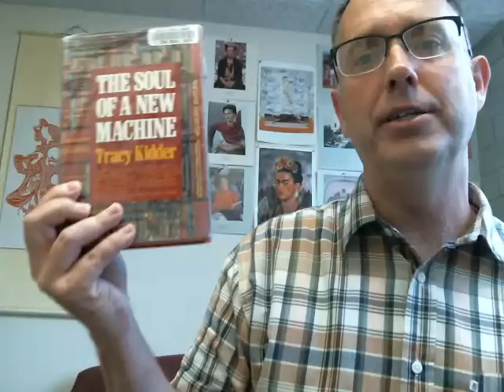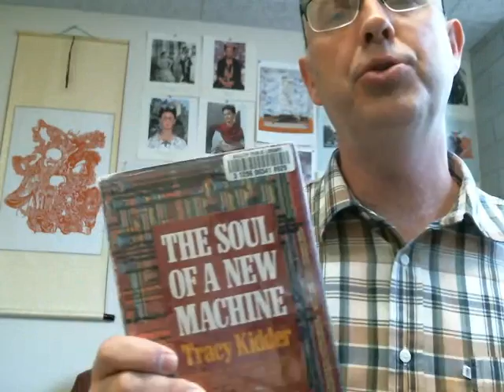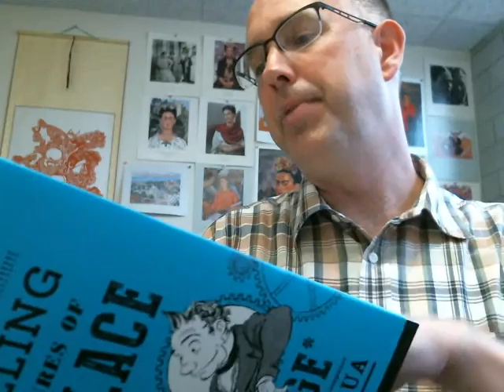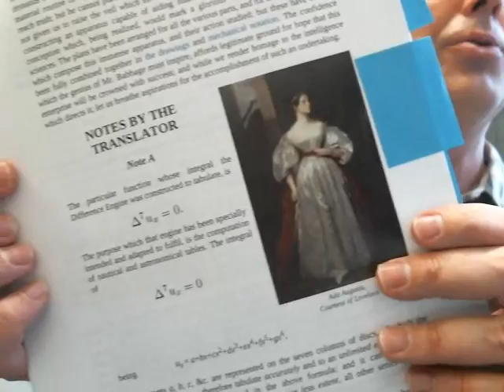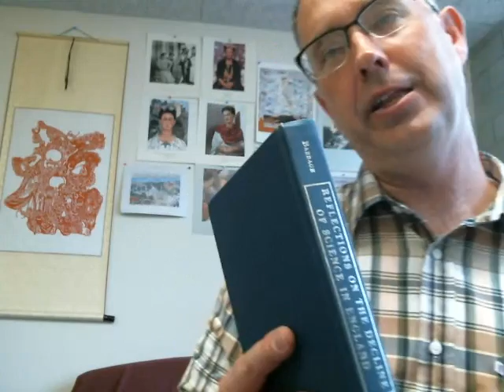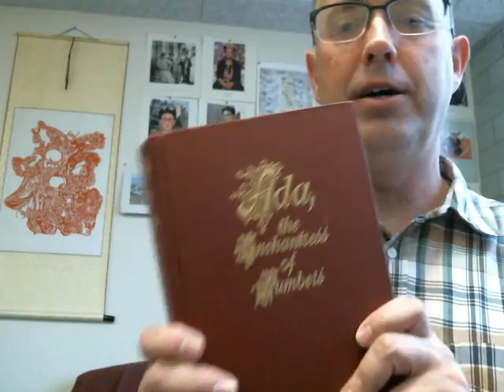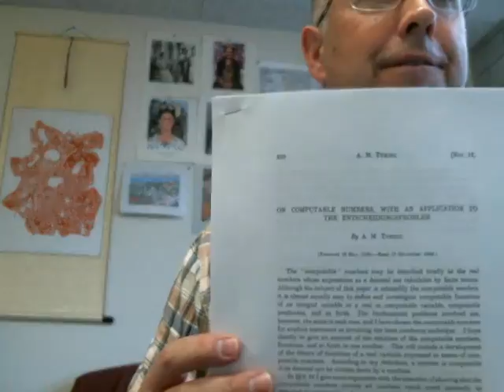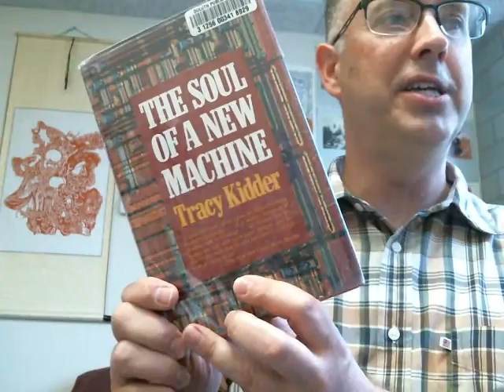Three Great Books on the History of Computing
My top three books on the history of computing. These books are interesting, easy to read, and don't shy away from tackling technical content (but does so in a way that is approachable).

Here's the list, although you should still watch the video. :)
1) Alan Turing - The Enigma, by Andrew Hodges
2) The Thrilling Adventures of Lovelace and Babbage, by Sydney Padua
3) The Soul of a New Machine, Tracy Kidder